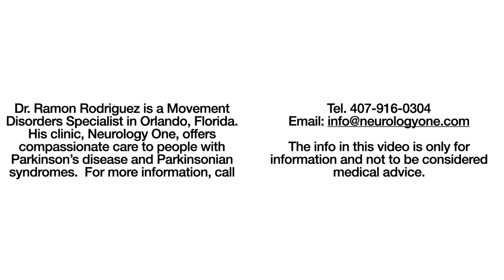Introduction to Lewy Body Disease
Today I want to talk about a serious topic: Lewy Body disease. This is a type of dementia that affects more than a million people in the US. It causes problems with memory, thinking, movement, and behavior. Some of the symptoms include hallucinations, confusion, tremors, and sleep disorders. There is no cure for Lewy Body disease, but there are treatments that can help manage the symptoms and improve the quality of life. In this video, I will share some of the challenges that people with Lewy Body disease face and how they cope with them. I hope this video will raise awareness and compassion for this condition.